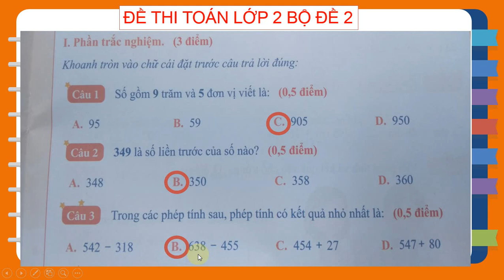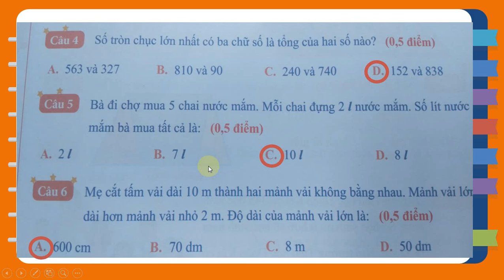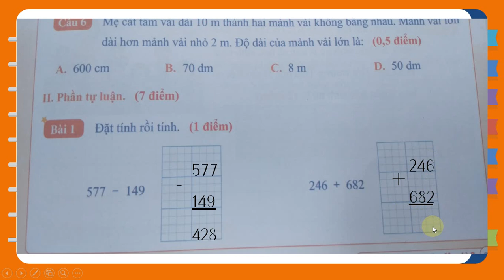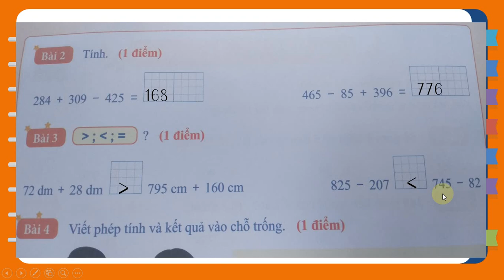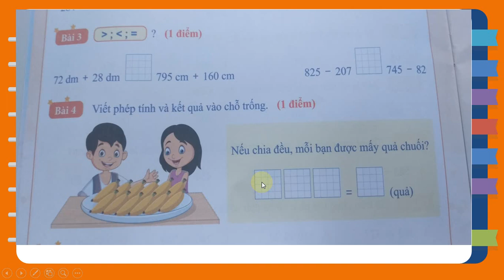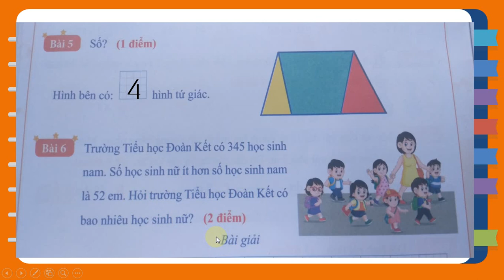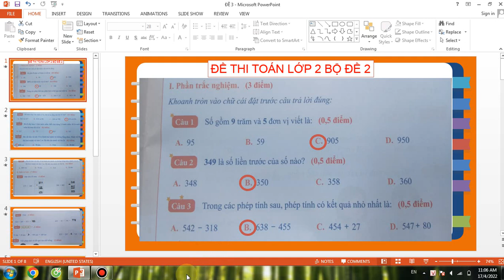ĐỀ THI MÔN TOÁN LỚP 2 HỌC KÌ 2. ĐỀ SỐ 2